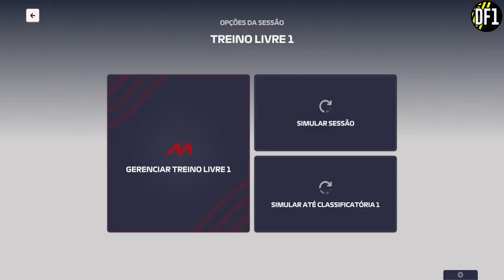F1 2023 AO VIVO ARRUMANDO BAGUNÇA ASTON MARTIN F1 MANAGER DICAS F1 JEEDAH ÉPICO 3